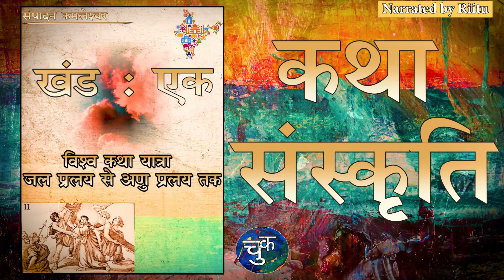कथा संस्कृति KAMLESHWAR UNIT 1 कथा विचार CHAPTER 2 विश्व-कथा यात्रा:जल प्रलय से अणु प्रलय तक UGC/NET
KATHA SANSKRITI BY KAMLESHWAR UNIT 1 कथा विचार CHAPTER 2 (विश्व कथा यात्रा- जल प्रलय से अणु प्रलय तक)

कमलेश्वर (६ जनवरी१९३२-२७ जनवरी २००७) हिन्दी लेखक कमलेश्वर बीसवीं शती के सबसे सशक्त लेखकों में से एक समझे जाते हैं। कहानी, उपन्यास, पत्रकारिता, स्तंभ लेखन, फिल्म पटकथा जैसी अनेक विधाओं में उन्होंने अपनी लेखन प्रतिभा का परिचय दिया। कमलेश्वर का लेखन केवल गंभीर साहित्य से ही जुड़ा नहीं रहा बल्कि उनके लेखन के कई तरह के रंग देखने को मिलते हैं। उनका उपन्यास 'कितने पाकिस्तान' हो या फिर भारतीय राजनीति का एक चेहरा दिखाती फ़िल्म 'आंधी' हो, कमलेश्वर का काम एक मानक के तौर पर देखा जाता रहा है। उन्होंने मुंबई में जो टीवी पत्रकारिता की, वो बेहद मायने रखती है। 'कामगार विश्व’ नाम के कार्यक्रम में उन्होंने ग़रीबों, मज़दूरों की पीड़ा-उनकी दुनिया को अपनी आवाज़ दी। कमलेश्वर की अनेक कहानियों का उर्दू में भी अनुवाद हुआ है।

कमलेश्वर का जन्म ६ जनवरी १९३२ को उत्तरप्रदेश के मैनपुरी जिले में हुआ। उन्होंने १९५४ में इलाहाबाद विश्वविद्यालय से हिन्दी साहित्य में एम.ए. किया। उन्होंने फिल्मों के लिए पटकथाएँ तो लिखी ही, उनके उपन्यासों पर फिल्में भी बनी। 'आंधी', 'मौसम (फिल्म)', 'सारा आकाश', 'रजनीगंधा', 'मिस्टर नटवरलाल', 'सौतन', 'लैला', 'रामबलराम' की पटकथाएँ उनकी कलम से ही लिखी गईं थीं। लोकप्रिय टीवी सीरियल 'चन्द्रकांता' के अलावा 'दर्पण' और 'एक कहानी' जैसे धारावाहिकों की पटकथा लिखने वाले भी कमलेश्वर ही थे। उन्होंने कई वृतचित्रों और कार्यक्रमों का निर्देशन भी किया।

१९९५ में कमलेश्वर को 'पद्मभूषण' से नवाज़ा गया और २००३ में उन्हें 'कितने पाकिस्तान'(उपन्यास) के लिए साहित्य अकादमी पुरस्कार से सम्मानित किया गया। वे 'सारिका' 'धर्मयुग', 'जागरण' और 'दैनिक भास्कर' जैसे प्रसिद्ध पत्र-पत्रिकाओं के संपादक भी रहे। उन्होंने दूरदर्शन के अतिरिक्त महानिदेशक जैसा महत्वपूर्ण दायित्व भी निभाया। कमलेश्वर ने अपने ७५ साल के जीवन में १२ उपन्यास, १७ कहानी संग्रह और क़रीब १०० फ़िल्मों की पटकथाएँ लिखीं।

कमलेश्वर की अंतिम अधूरी रचना अंतिम सफर उपन्यास है, जिसे कमलेश्वर की पत्नी गायत्री कमलेश्वर के अनुरोध पर तेजपाल सिंह धामा ने पूरा किया और हिन्द पाकेट बुक्स ने उसे प्रकाशित किया और बेस्ट सेलर रहा।[1] २७ जनवरी २००७ को उनका निधन हो गया।
Munshi premchand ki kahani - gharjamai

 Yashpal ki kahani - parda

Jaishankar Prasad ki kahani - CHUDIWALI

Jaishankar Prasad ki kahani - bhikharin

Munshi premchand ki kahani - samasya

Munshi premchand ki kahani - thakur ka kuan

Jaishankar Prasad ki kahani - gram

Munshi premchand ki kahani - jaadu

Munshi premchand ki kahani - kaushal

Amrita pritam ki kahani - shah ki kanjri

Amrita pritam ki kahani - jangli booti

Phanishwar nath renu ki kahani - thes

Subhadra kumari chauhan ki kahani - tangewala

 Mohan Rakesh ki kahani - aparichit part 2

Mohan Rakesh ki kahani - aparichit part 1

 GULZAR ki kahani - dhuan

 Phanishwar nath renu ki kahani - PANCHLIGHT

Phanishwar nath renu ki kahani - jaiv

 Yashpal ki kahani - phoolo ka kurta

 Amrita pritam ki kahani - Pancho kunwariya

Amrita pritam ki kahani - ek andhera Kona